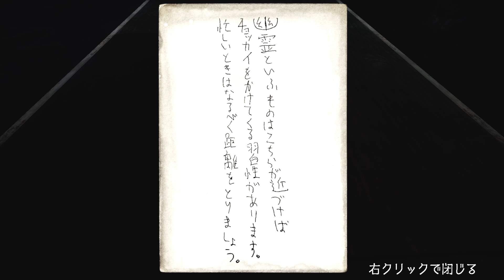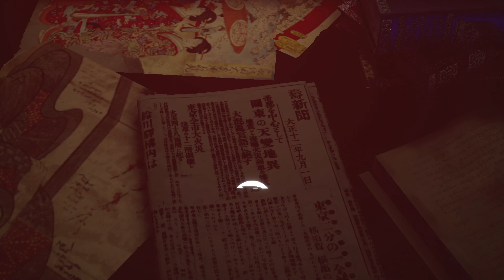#1 【夜詛】GO HOMEの市松寿ゞ謡さんの最新作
GO HOMEでお馴染みの市松寿ゞ謡さんの最新作
ガッチマンVでもよくご一緒する人生つみこさんなどが
制作に関わっている期待のホラー